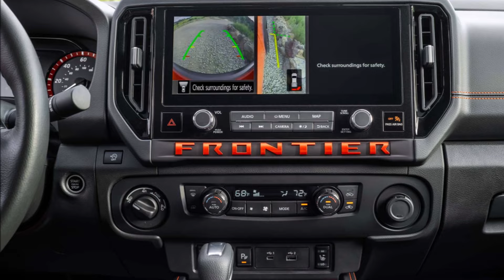Mẫu xe gầm cao giá hơn 600 triệu bán ở Việt Nam ra mắt phiên bản 2025 siêu hầm hố trang bị đáng tiền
Nissan Navara (hay còn gọi là Frontier ở Mỹ) đã được nâng cấp với những thay đổi nhẹ về thiết kế cùng nhiều trang bị an toàn và tiện nghi tiêu chuẩn.